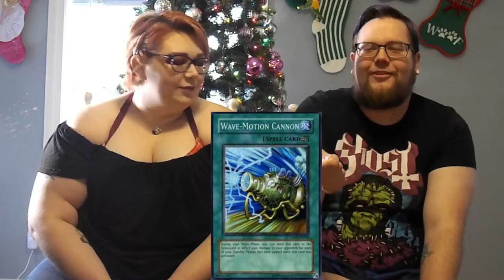YuGiOh Discussion: The Story of Jesseburn and TeamFTK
Please make sure to check out the awesome yugitubers we discussed and consider becoming a patron!